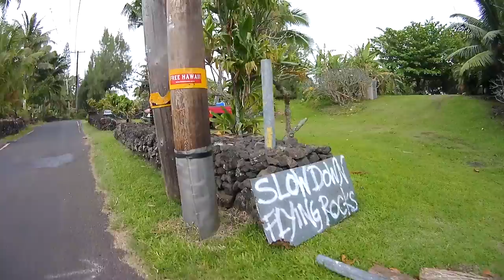SURFING MAUI w/ 11 year old Ty Simpson Kane Hawaii - ReplayXD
The ALOHA LIFE with 11 year old BIG WAVE Surfer, Waterman, Hawaiian, TY SIMPSON KANE Maui Hawaii straight A student this young man is going places. Life is GOOD.

*shot 100% on ReplayXD PrimeX camera systems.